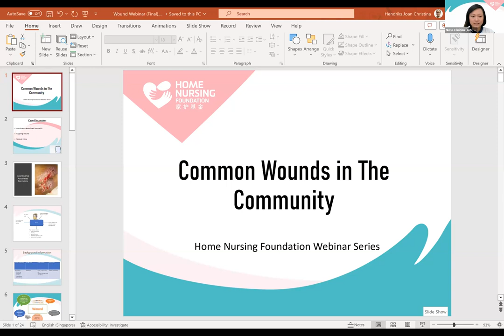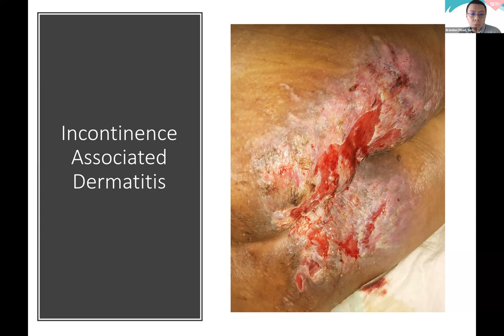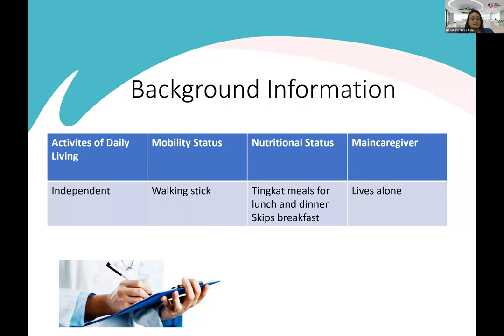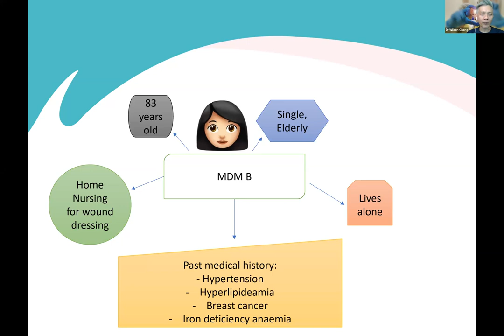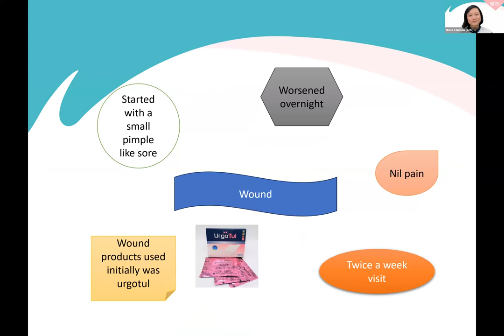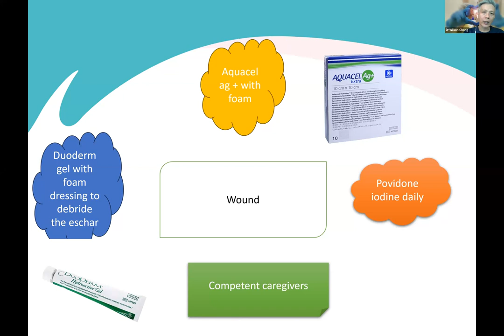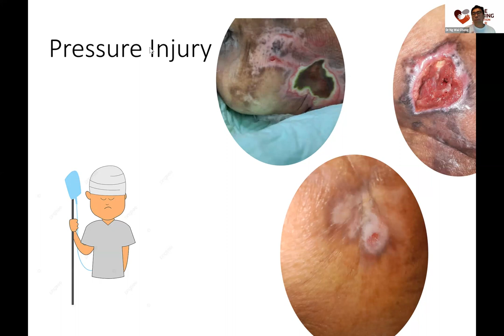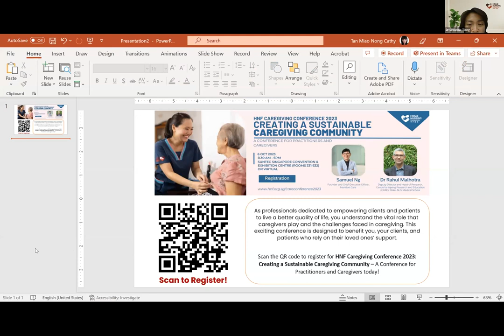HNF CME Session (August 2023) - Wound Management for Community Aged-Care Physicians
Topic: Common Wounds in The Community
Speakers: Dr Wilson Chong, Ms Corin Low, Ms Joan Christina Hendriks, Mr Brandon Ow Yong, Ms Precilla Lai

The case presentations and multi-disciplinary panel discussion examined the commonly encountered wounds in the community. The panel ignited a lively discussion covering the evaluation of wounds, selection of appropriate wound dressing materials, client’s health status and socio-economic considerations, and common challenges in wound management faced by community care providers.